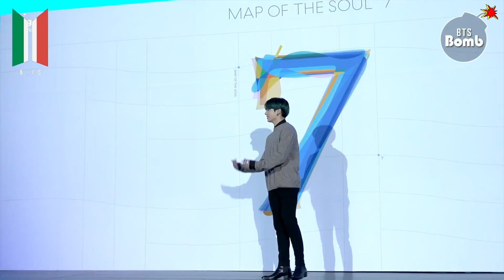[SUB ITA] 210106 BANGTAN BOMB - 7 Different Poses for 7 - BTS (방탄소년단)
Traduzione e sottotitoli a cura di Bangtan Italian Channel Subs (© mirai & vee).